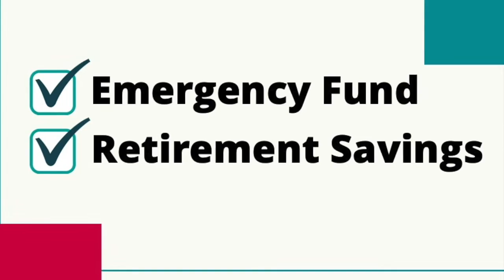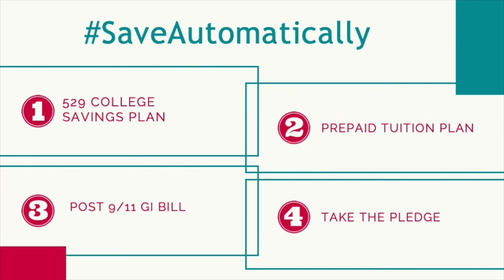Saving For College | Military Saves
Andrea Clarke from The Table Financial Planning explains the concept of a prepaid tuition plan. Today's military action item is saving automatically for college.

For more savings tips and resources, take the Military Saves Pledge